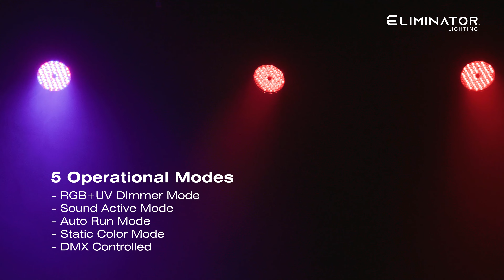Eliminator Lighting Mega Go Par 64E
Make uplighting and stage lighting easier with the Eliminator Lighting Mega Go Par 64E battery powered LED Par. It features a rechargeable lithium battery with up to 16 hours of battery life, and it offers extensive range of hues from its RGB+UV LEDs.